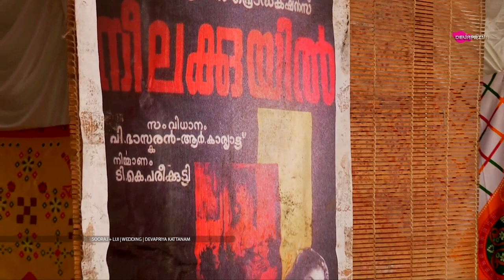Wedding - Sooraj Liji - Part 3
Wedding Video

Reception : Oct 3rd 2014

Harris Jayaraj, Karthik- Kani Mozhiyae ( "Irandaam Ulagam")"
SME

"Punya Srinivas - Global Gear"
SPIMusic

"Sreejith-I can feel it"
SME